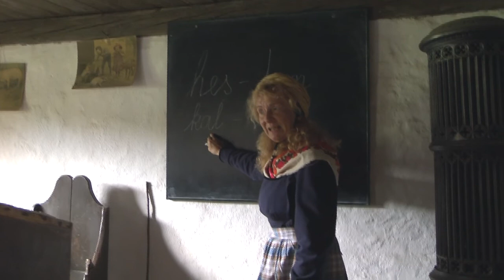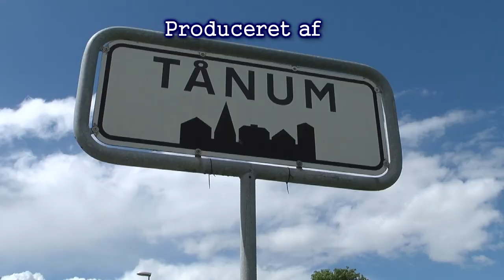Hjerl Hede - et LEVENDE frilandsmuseum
En film om levendegørelsen på Hjerl Hede, hvor hundredevis af frivillige er med til at gøre frilandsmuseet til et spændende og lærerigt sted at besøge